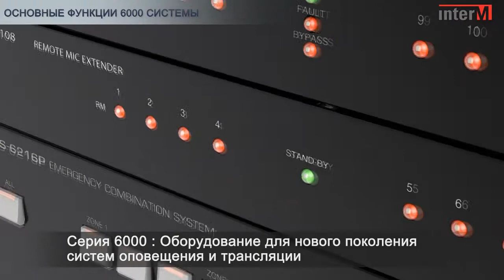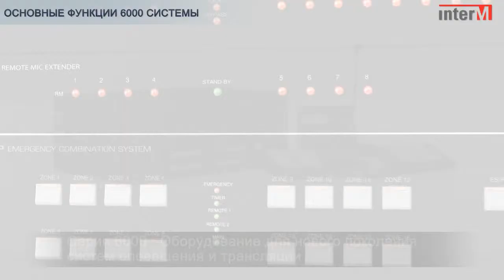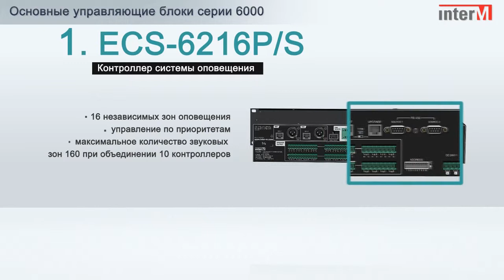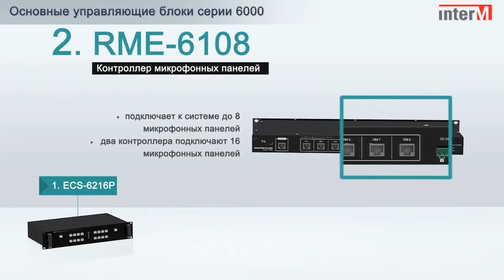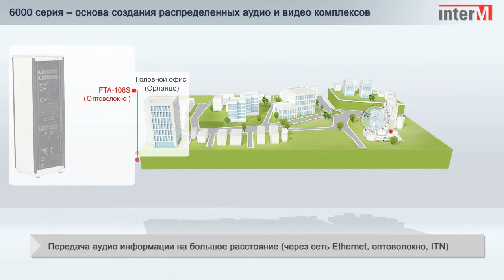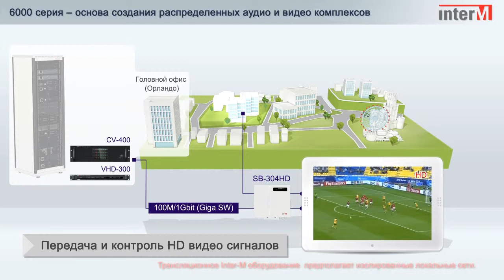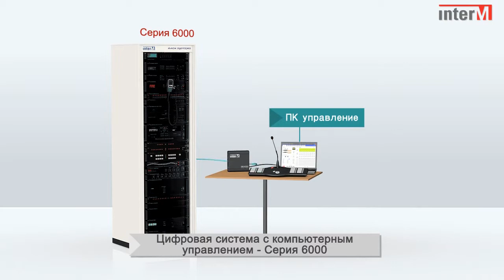Presentation_6000series_Inter-M_0001.wmv